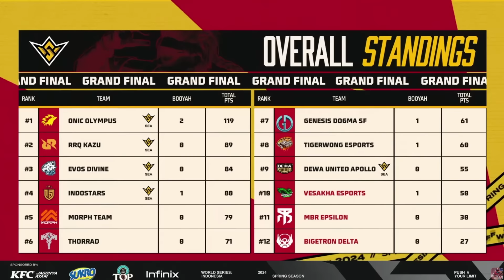MANUVER DADAKAN | GRAND FINAL FFWS ID 2024 SPRING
Di Point Rush FFWS Spring 2024 di Surabaya, RRQ Kazu bermain dengan cukup konsisten di Day 1, namun di day ke 2 sedikit struggle untuk mendapatkan poin maksimal untuk starter poin di Grand Final.

Dan ketika Grand final, dua dari player RRQ Kazu tidak dalam kondisi fit sehingga tidak dapat memaksimalkan starter point yang didapatkan di babak Point Rush. Perubahan strategi yang mendadak juga membuat RRQ Kazu harus puas untuk finish di posisi kedua di grand final, sama seperti di season sebelumnya.